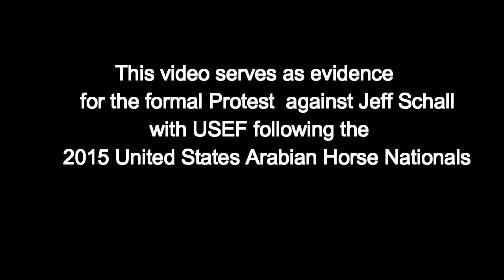SCHALL, JEFF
2015 United States Arabian Horse Nationals